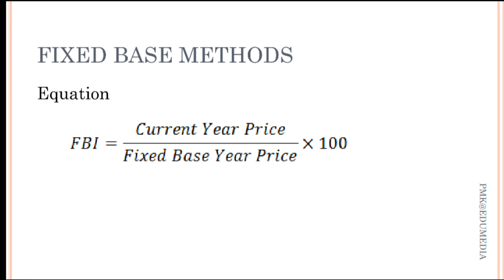Fixed Base Index Numbers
Content:
What is fixed base index number
Practical problem with solution